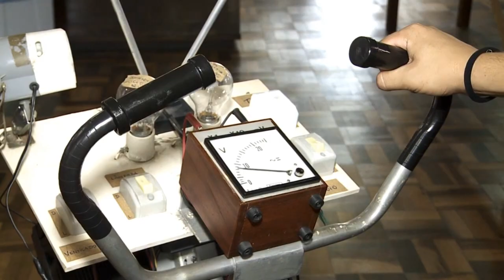FiBrA | Pêndulo Simples (18/04/19)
Nesta edição do FiBrA, vamos entender o funcionamento de um pêndulo simples, aquele utilizado nos relógios antigos! Vamos conhecer as particularidades dos movimentos do pêndulo e as leis da física que atuam sobre ele.